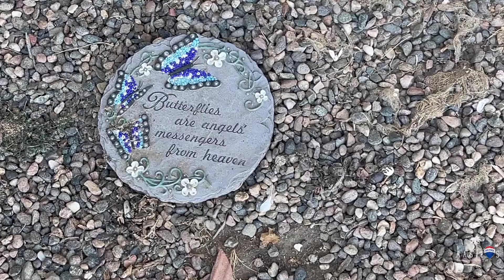Touring Visalia- 2740 W Elowin Ct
Country club estates offers this great 3 bed 2 bath home.  Large living apce with backyard. Home comes with solar and above ground spa!